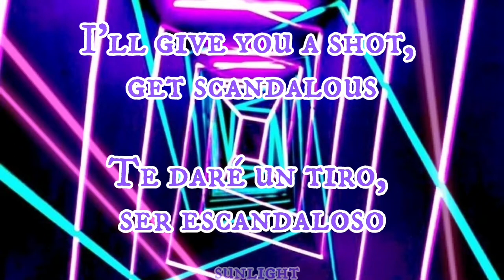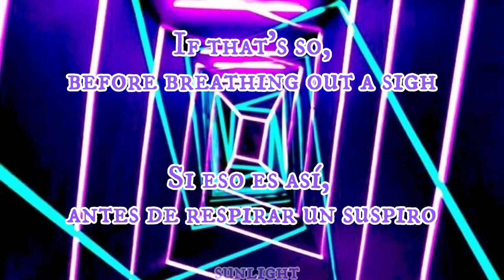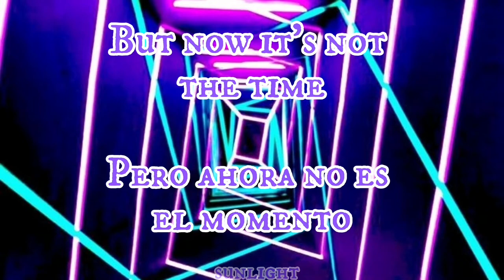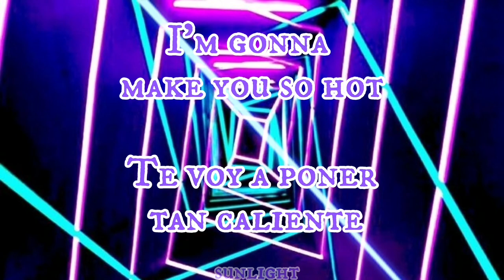Body Rock - Mamoru Miyano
COPYRIGHT ⚠️

No soy la propietaria de esta canción. Sólo el propietario de la edición. Esta canción pertenece a KING RECORD CO., LTD. en nombre de KING RECORD. Únicamente es un vídeo de la letra de la canción traducida al español e inglés.

I am not the owner of this song. I only own the editing. It is only a video of the lyrics of the song translated into Spanish and English.